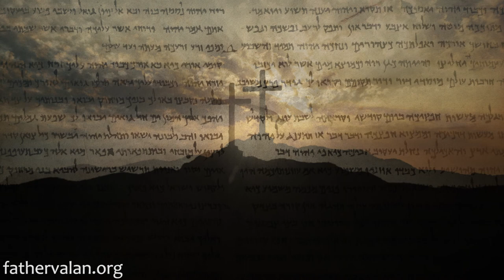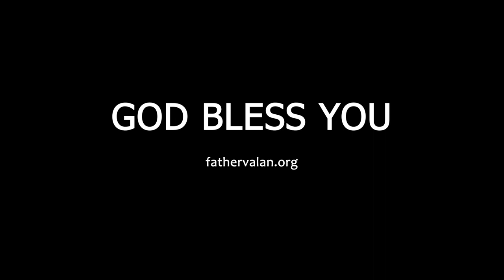Homily - Twenty Second Sunday of Ordinary Time (Year B)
Today’s gospel is a reminder that in the event of someone breaking a tradition or doctrine, the teaching of God to show mercy, love, compassion, understanding and forgiveness takes precedence over all traditions and practices, for God is more concerned with who we are on the inside than our outward ceremonial gestures.